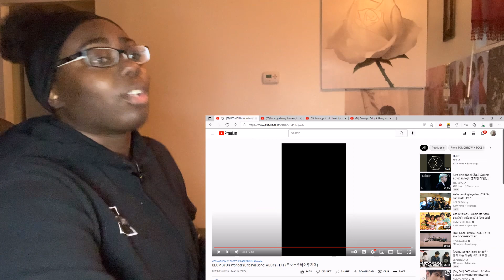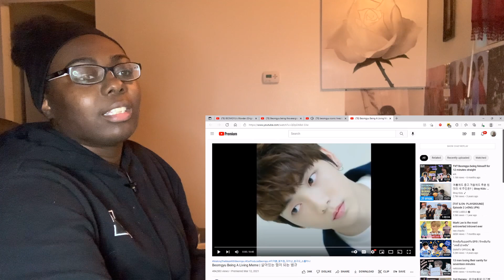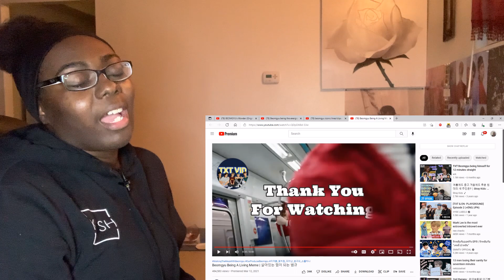HAPPY BEOMGYU DAY!!! Gyu's Birthday Special!!🥳❤️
Happy Birthday Mr. Energizer I hope you have an incredible day!